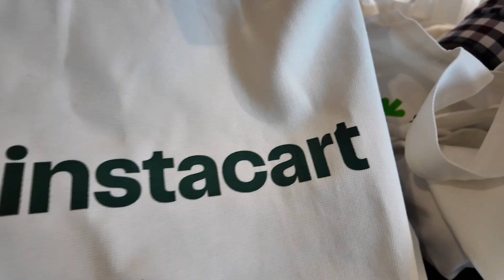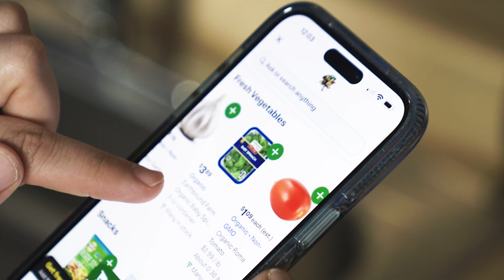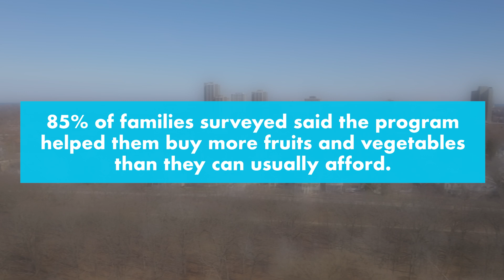Good Food at Home Compilation Video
Our signature Good Food at Home program provides weekly fresh produce to tens of thousands of people across the country — helping build healthy habits of fruit and vegetable consumption.

Since 2020, this program has provided more than 21 million servings of fruits and vegetables to families in 30 cities across the country – bringing us within reach of our goal of 100 million by 2025!

For more information on our Good Food at Home initiative, click this